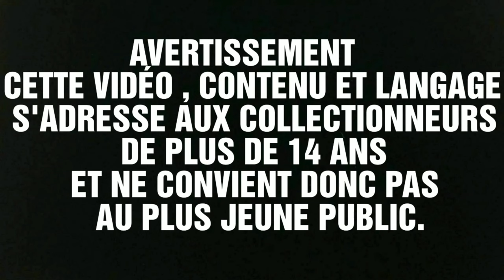Mèkoikoukèce ?? Unboxing en partenariat avec TransforVerse.EU